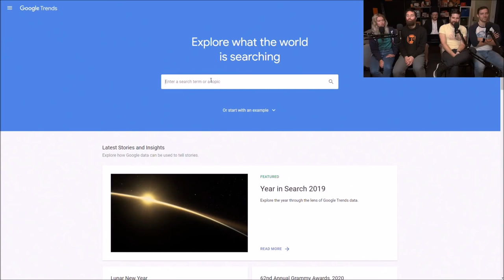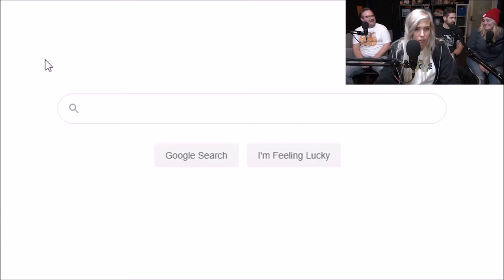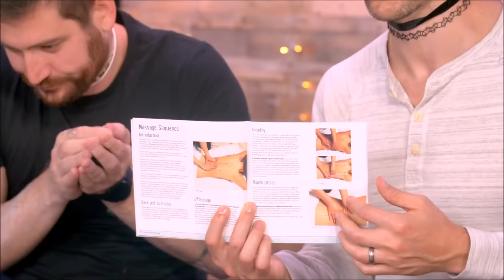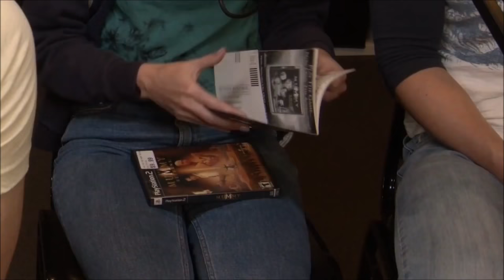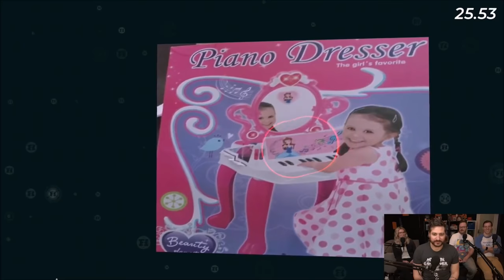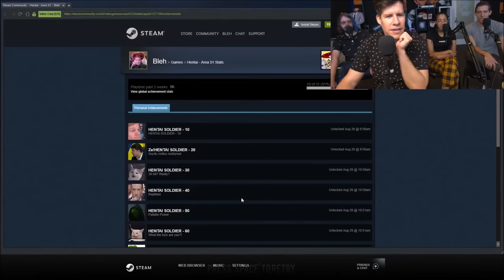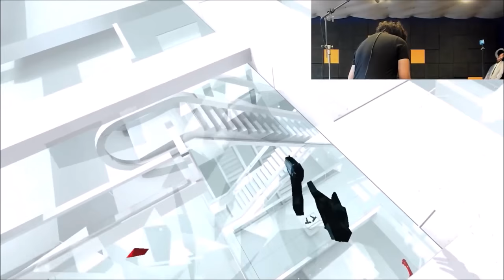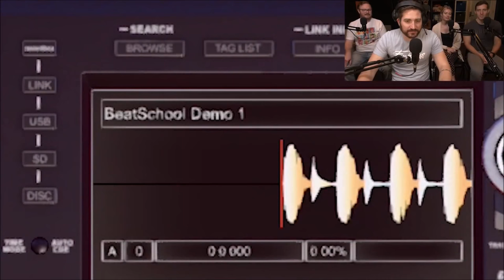Best of Funhaus February 2020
Would have uploaded this yesterday but forgot that February is a short month

Anyways enjoy